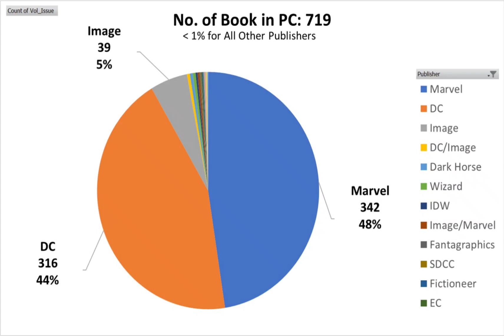Data Analysis of My Comicbook Collection - Publisher, Top 10 Title & Artists